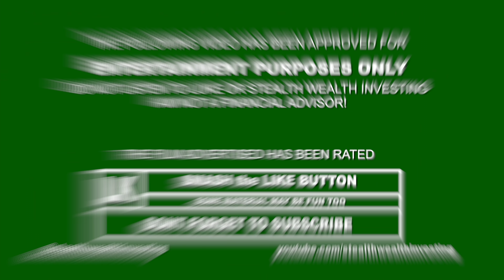URGENT Warning to Investors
stealth wealth
stealth wealth investing
Stock
nio Stock today
TSLA
Tesla
Tesla stock
pltr
PLTR stock
palantir
Palantir stock
Palantir news
stock crash
stock market crash
nio crash
Tesla crash
Palantir Stock crash
FED
FED tapering
FED interest rates
interest rates